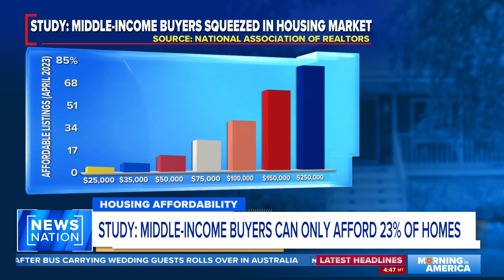How can middle-class Americans afford to buy a new home? | Morning in America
Data from the National Association of Realtors shows middle-income home buyers can only afford 23% of homes that are on the market. Mitch Roschelle shares tips on what middle-income families can do to afford a home in this market.